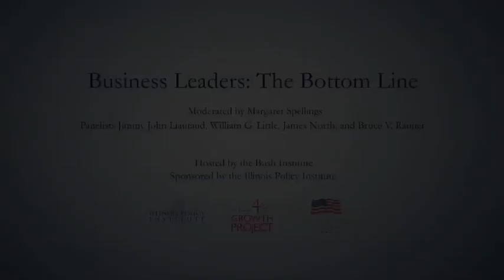"Business Leaders: The Bottom Line" moderated by Margaret Spellings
Business Leaders: The Bottom Line

Businesses big and small live the reality established by state tax policies — and act on it, sometimes dramatically, by voting with their feet. Listen to a dynamic panel of leaders in the business world talk about why they make the decisions they do.

Moderator
Margaret Spellings
President, US Forum for Policy Innovation

Panelists
Jimmy John Liautaud
CEO and Founder, Jimmy John's

James North
President, Jimmy John's

William G. Little
President and CEO, Quam-Nichols Company

Bruce Rauner
Chairman, GTCR LLC

On Tuesday, September 18, the Illinois Policy Institute teamed up with the George W. Bush Institute to host a special event as part of the Bush Institute's 4% Growth Project.

The event featured several provocative panel discussions on tax policy, economic growth, and how we can get our state's fiscal house in order.

Speakers included: Jimmy John Liautad, Gov. Mitch Daniels, Bruce Rauner, James North, John Tillman, Michael Hicks, Kristina Rasmussen, Bruce Rauner, Hon. James Glassman, David G. Booth, Hon. Edward Lazear, Dan Proft, Ike Brannon, John Cochrane, Aaron Schock, Brian Wesbury,